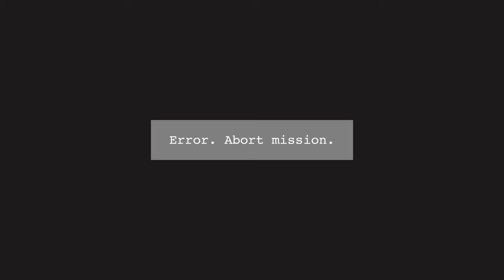I got a flat tire... in the cold!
Bikes in this video:
Road bike: Men's/Women's Canyon Ultimate Disc 8.0
Mountain bike: Marin Wildcat Trail 5
Indoor: Concept2 Bikeerg